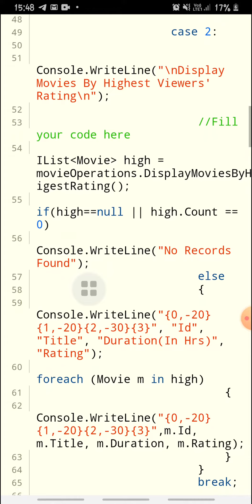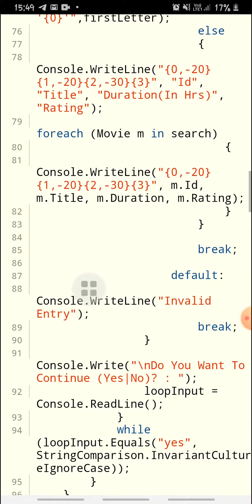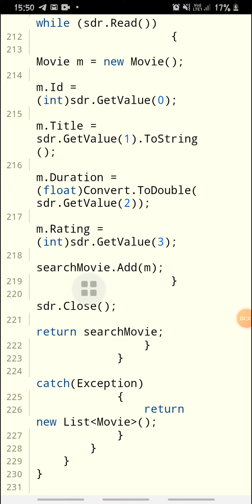Movie screeening final